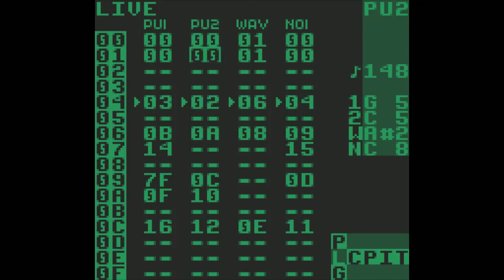[LSDJ] Daitenshi - "Friday Night Headphones", Sketch #34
It's amazing where you can find inspiration sometimes. There's weeks where you might struggle to create a two-bar melody, and then along comes an earworm that blossoms into a sick hub-world groove like this one - something that C Dorian lends itself well to. Let's take a tour, shall we? :3